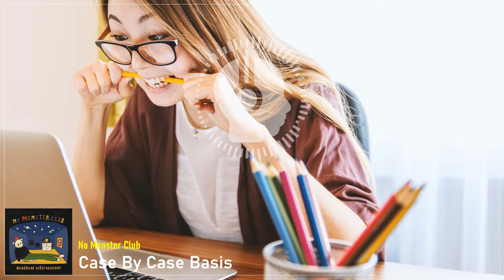No Monster Club - Case By Case Basis - Indie pop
🎧 Listen to "Case By Case Basis" from indiepop indieband No Monster Club - released in 2022.
Nowadays, the world is going faster and faster, always going ahead, with constant innovations rising up almost every day. However, in this overboosted society, there is one place where time has no impact for decades now, an isolated island in an ocean of progress, a shelter against modernity... and this is... bureaucracy! I can see some of you smiling already, but make no mistake, these masters in inefficiency do follow a strict training and, very often, the hot air blowing ninjas will win the fight against you from exhaustion, especially if you happen to be an international couple applying for a visa. Oooohh their favorite prey! The song Case By Case Basis by No Monster Club was inspired by one of these picturesque confrontations. It is the tenth track of the band's new LP deadbeat effervescent to be released this February 11th, so put your headphones on guys!

About headphonik:
We are musicians and to help unknown or “less” known artists to promote their art, we became curators, so we curate and explore the web to find what’s really good and probably underrated in independent music.